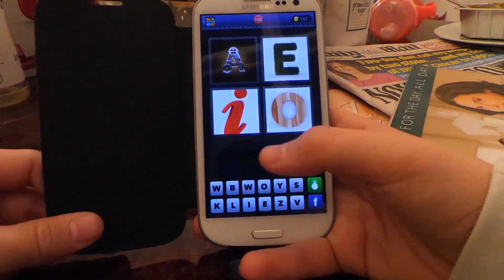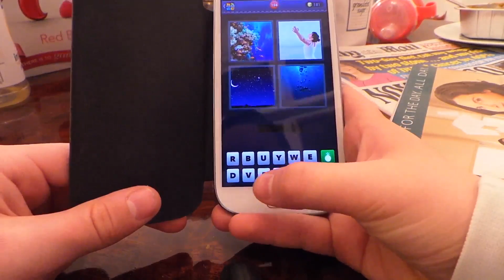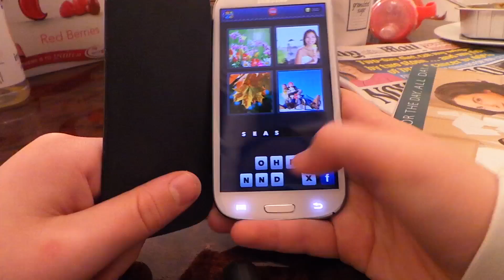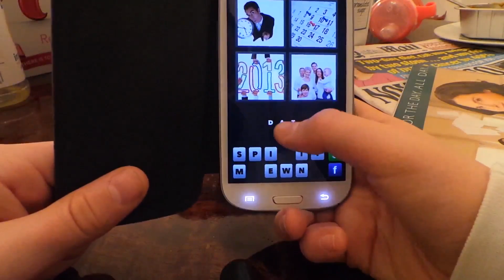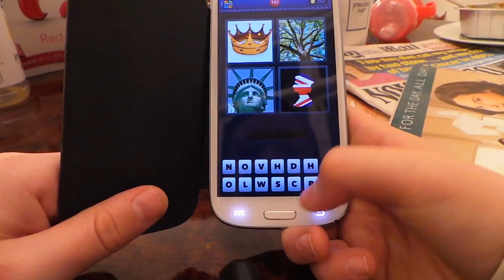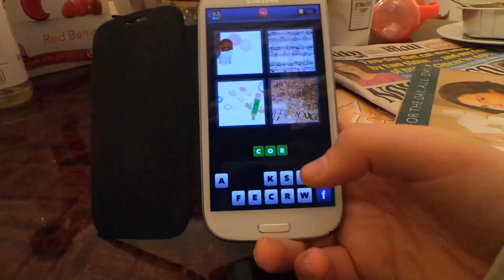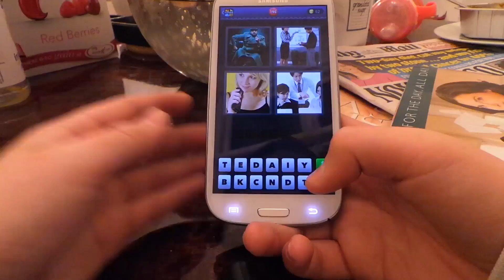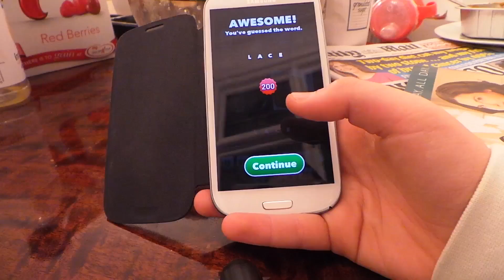4 Pics 1 Word Answers 150-200 Android